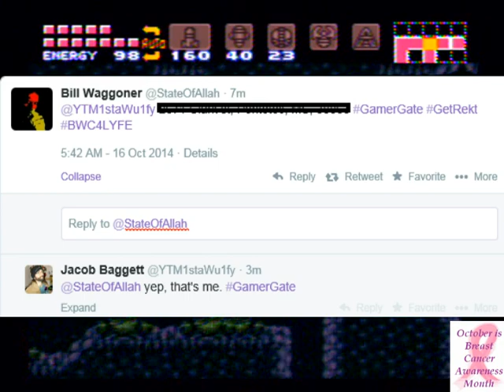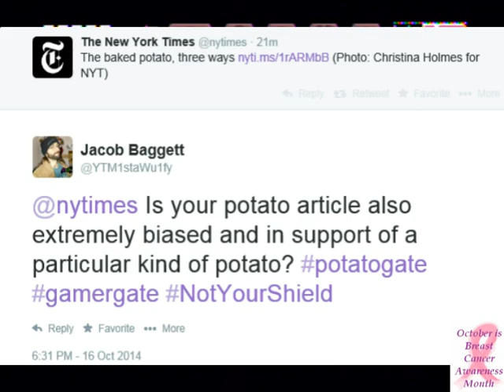The People Bullying Gamergate Need to Stop, Especially the Media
Ok, so not as much relevant information on the subject and a whole lot more conjecture and anecdotal evidence since the last video, but seriously this is getting out of hand. I am not actually a "member" of gamergate I just support their stance and their conviction. I have seen first-hand the kind of things people put them through, and it's appalling. So sit back and listen to me rant while Super Metroid plays in the background if you want.

Thank you for taking to the time to watch this. I respect and love you even if you are a bully like the people I am talking about. Stop Hate. Stop Bullying. Remember that October is Breast Cancer Awareness Month. Spread Love. Remember the Alamo.

And you can have my guns when you come in the house and take them from me.